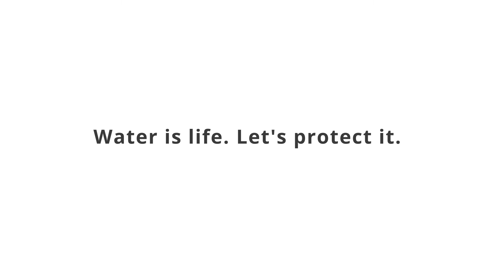Water is life, let's protect it!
Clean water is essential for our health and the environment. The way we use it, pollution and climate change are affecting this precious resource.
SHOW MORE